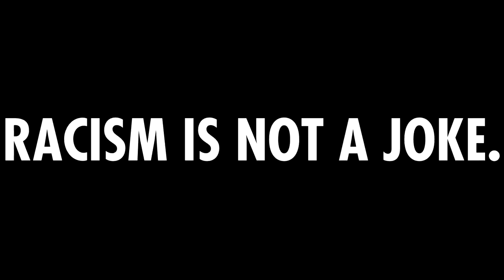SHOCKING Anti-Racist PSA. MUST WATCH! Will Change Your Mind If You Are A Racism. [3pac shakir]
Wow, this incredibly shocking PSA about racism in America just aired today on TV. I used to be a racist and I am not racist anymore. Please watch this if you are racist, because this is WILL change your mind.